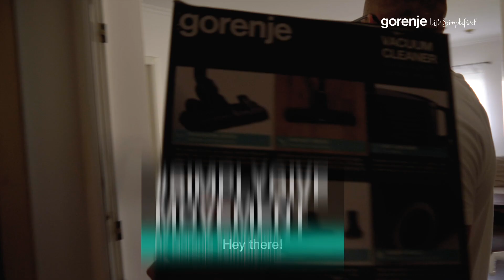SIMPLYGIVE by Gorenje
SIMPLYGIVE and create life-changing moments.

This is the message we want to spread in the upcoming handball season of 2019/20.
SIMPLYGIVE is all about giving as by giving one becomes happier.
We want this to turn into a movement that connects the entire handball community.

We will tell, no even better - we will show you a lot more in the upcoming days, weeks!

P.s.: Did you noticed our brand new monthly ambassador?!